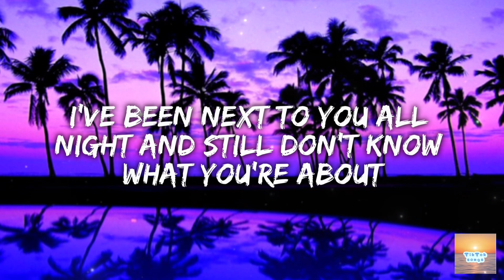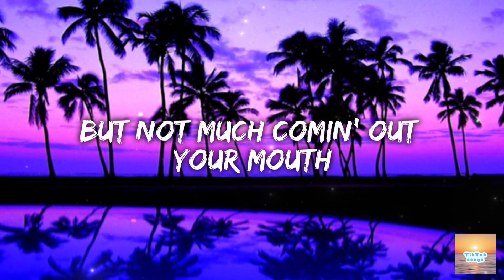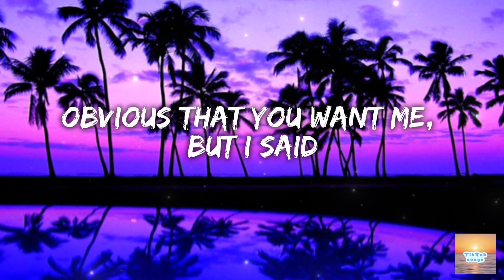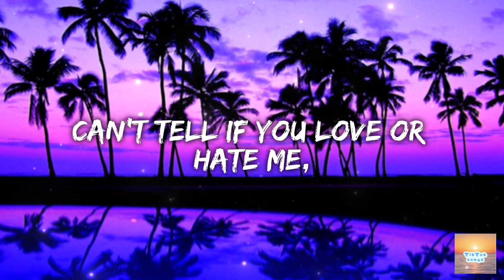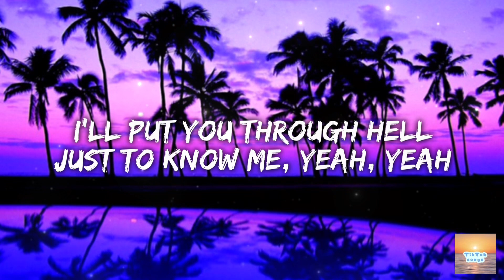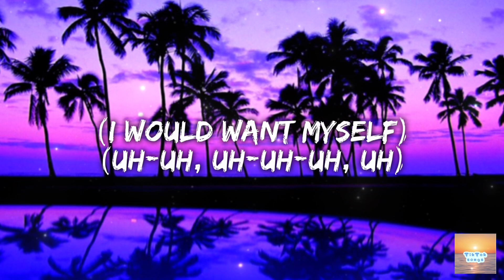LYRICS - Greedy by Tate McRae ❤️(subscribe for more videos)